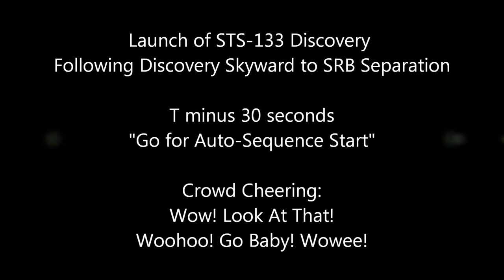Launch of STS-133 - Following Skyward scene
Launch of STS-133 Discovery on 24-Feb-2011 at 04:53:24 pm EST
Filmed On Location at Kennedy Space Center from the East Causeway

[0:00] Following Discovery Skyward to SRB Separation
T minus 30 seconds "Go For Auto-Sequence Start"
Crowd Cheering: Wow! Look At That! Woohoo! Go Baby! Wowee!

Equipment:
Panasonic HDC-TM700 for Following Discovery Skyward